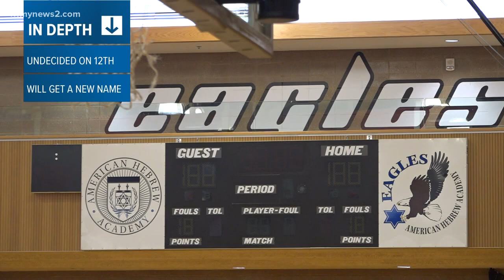American Hebrew Academy Is Reopening, Here’s What to Expect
Glen Drew, the Executive Director of the American Hebrew Academy, says 12th grade could possible be for returning students but that decision hasn't been finalized.